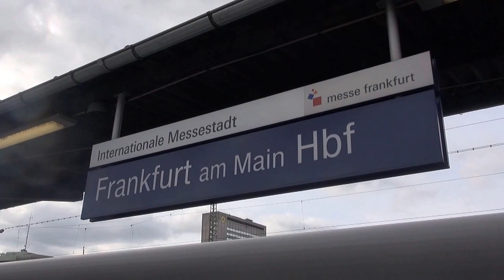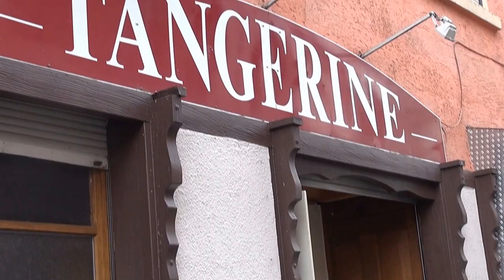Tangerine Werbeclip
Werbung für die Frankfurter Szenebar Tangerine und deren Betreiber Norbert. Ein echter Szenewirt, der stets gut informiert. Wissen ist Macht.